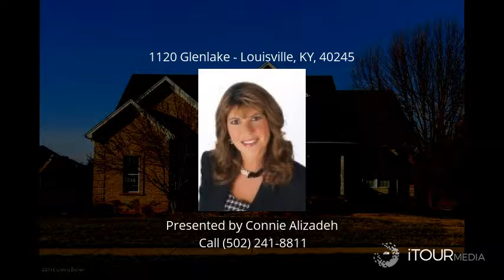1120 Glenlake Louisville 40245 - MLS #1455228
Welcome to this Stunning Custom 1 owner home at 1120 Glenlake Way. Situated in the ever sought after neighborhood of Lake Forest, the amenities are endless with Clubhouse, pool, golf, tennis courts etc... In fact you will enjoy Lake views from the side and the rear deck of this corner lot home. This beautiful walkout with a formal dining room with trey ceilings, Vaulted Great room, which has a see-thru Fireplace between both the Open Kitchen and Great room is a must see. With 5-Bedrooms, 4.5 baths, with a master on the 1st floor with a huge walk-in closet and a second master on the 2nd floor, makes this a unique home you don't want to miss!!